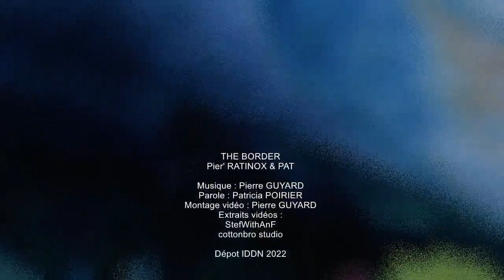Pier' RATINOX & PAT - The BORDER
THE BORDER
Pier' RATINOX & PAT

Paroles : Patricia POIRIER

Lyrics :

I live on the border
Of our two countries

Elsewhere on the border
Nowhere, on the border
Everywhere a stranger
Somewhere just a stranger

I speak any language
I can’t be understood

Any crowd nor kingdom
Any crown nor income

I am the only one
And I don’t know what I’m doing here